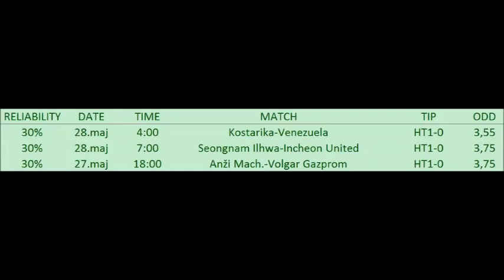BETTING TIPS for 27. May 2016